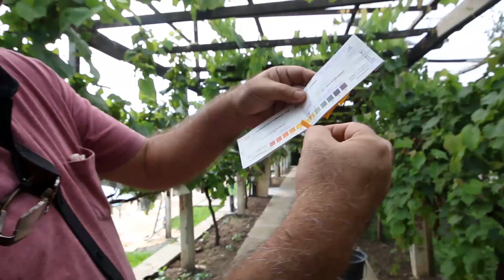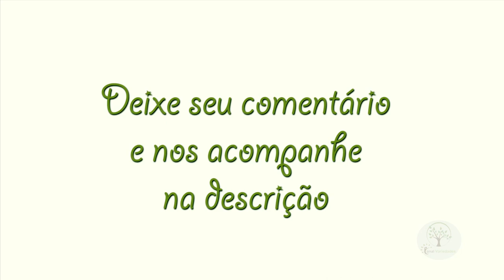PH Certo aprenda a medir para não queimar suas plantas